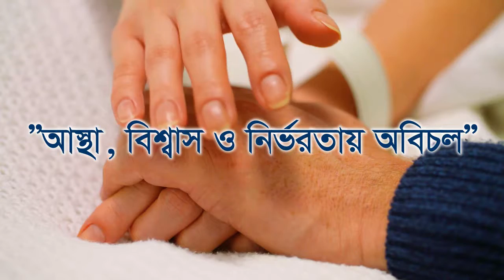ডা: মো: সফিউল্যাহ্ প্রধান সম্পর্কে রোগীদের মতামত || Dr Md Shafiullah Prodhan